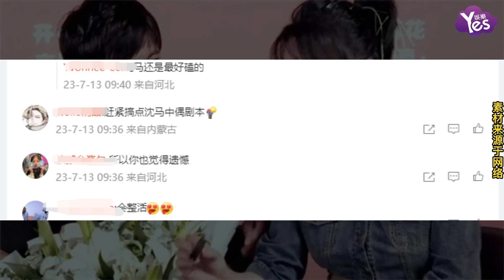沈騰馬麗版中年孟許時分名場面 開心麻花帶頭嗑CP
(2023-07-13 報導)